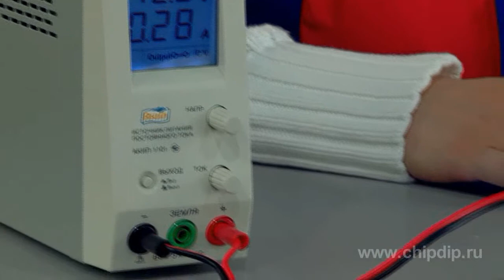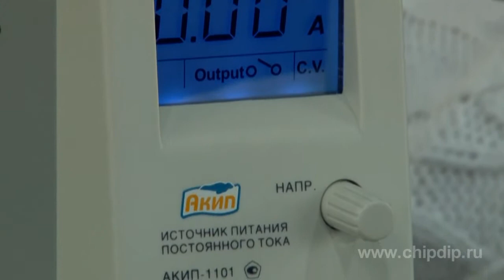AKIP-1101 power supply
AKIP-1101 power supplyPower supply units are designed to supply power to electric devices.AKIP-1101 has high performance characteristics. It advantages include high operation stability in relation to various electric devices, low total harmonic distortion and output voltage instability levels, and low ripple.This power supply unit also has overvoltage and current surge protection that increase its life time.This power supply unit is able to record and read a number of different profiles.  AKIP-1101 is a multi-purpose device. It is an effective instrumentation solution that enjoys wide popularity among users.AKIP-1101 parameters are as follows:- 80 kW switched power supply;- Output voltage is  20 volts, 5 amperes; - Voltage/current regulation modes; - Two three-bit indicators (current and voltage); - Disconnectable output; - Small dimensions.